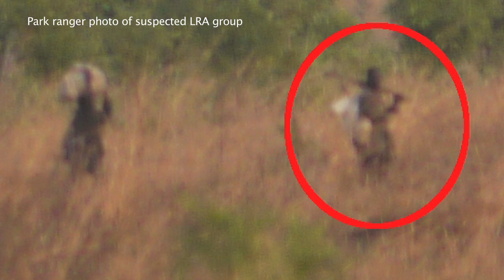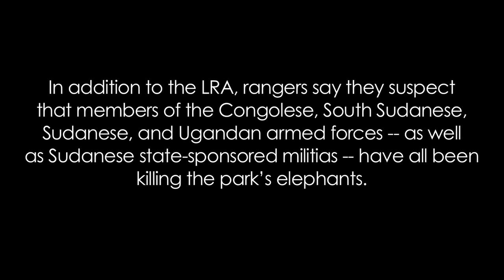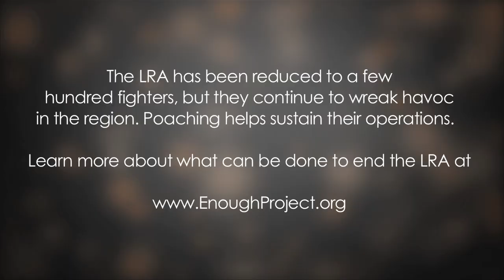Kony's Ivory: LRA Poaching in Garamba National Park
The Enough Project investigates in Congo's Garamba National Park, where Joseph Kony's Lord's Resistance Army is poaching elephants to sustain their operations.